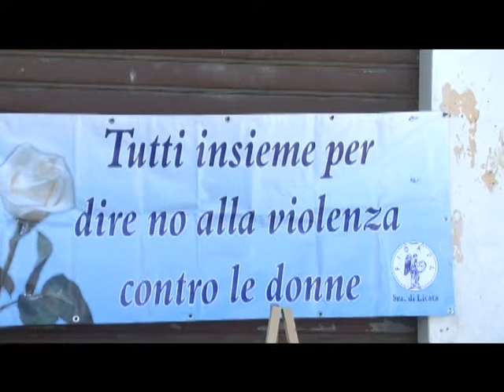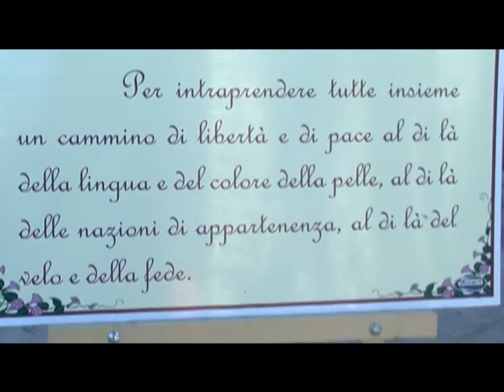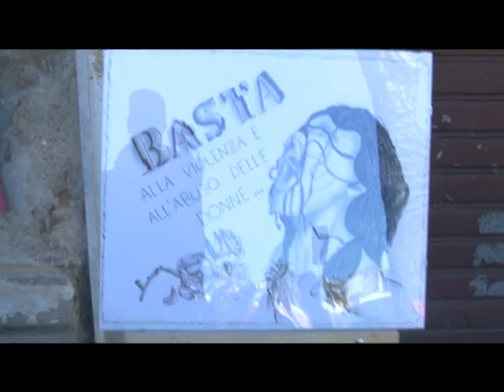LICATA - FIDAPA CONTRO LA VIOLENZA SULLE DONNE